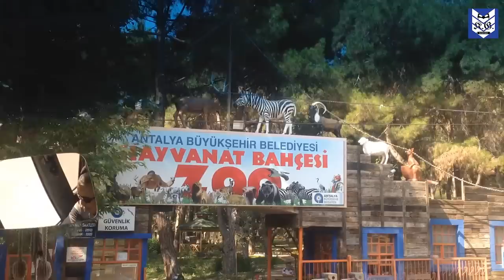"VLOG" My Trip To Antalya بەڕێ کەوتین بۆ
( Meer )
ئةكاونتى نوى Meer Omar
"VLOG" My Trip To Antalya-Kemer (Part3)